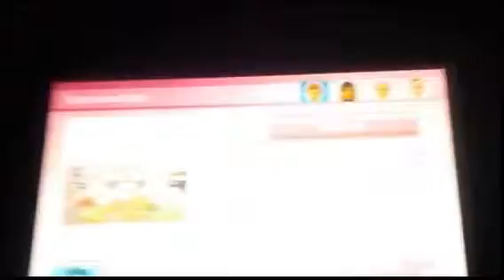Balanced Diet (Created